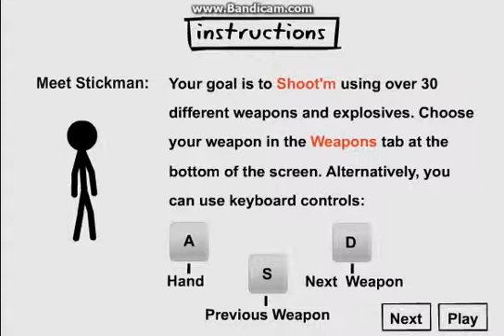I CAN'T KILL HIM!!